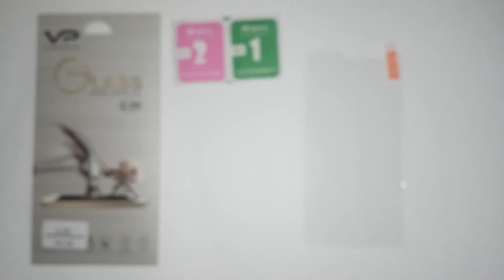Защитное стекло LG G4 Dual H818P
Способ доставки:
Способ оплаты:
Какие гарантии:
Условия гарантии:
Защитное стекло для LG G4 Veron 2.5D
Отснято оригинальное видео защитного стекла.
Если вы хотите защитить экран своего телефона от механических повреждений, то лучше всего с этим справиться защитное стекло. Оно дольше служит чем плёнка, и вам не придётся менять его каждый месяц. Благодаря своей плотности, даже при падении телефона, экран мобильного устройства будет надёжно защищён от повреждений. У нас в наличии есть защитные стёкла на разные модели: iPhone, Nokia, Samsung, Lenovo, универсальные стёкла 4,7'', 5'', 5,5''.
Отправка по всей территории Украине ежедневно в день заказа.